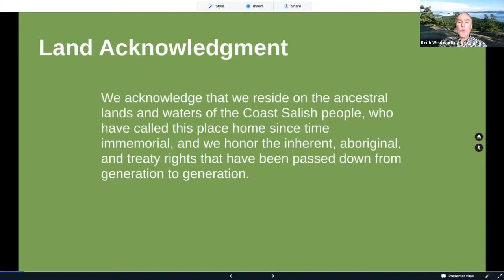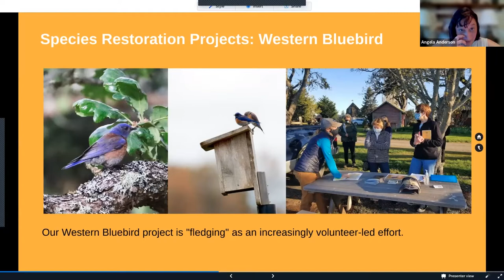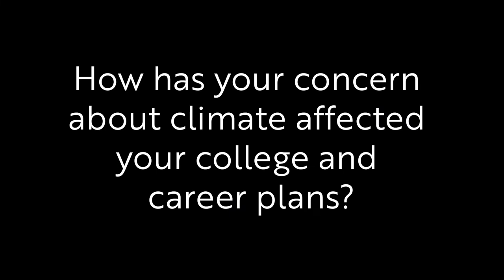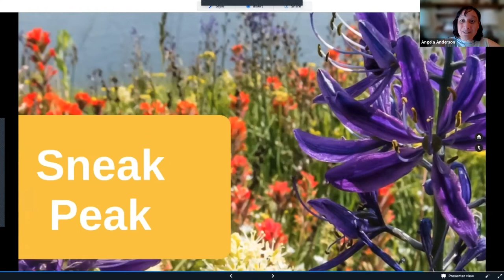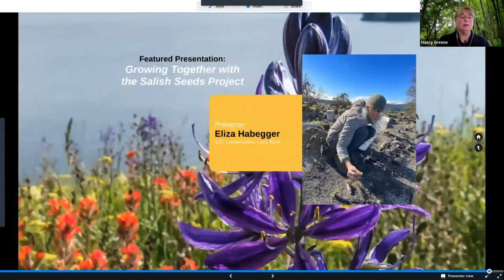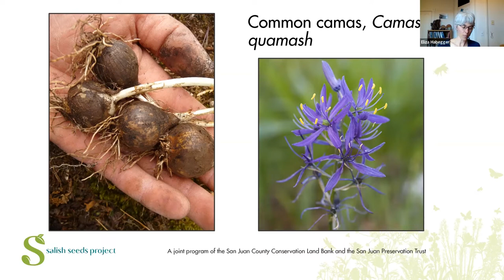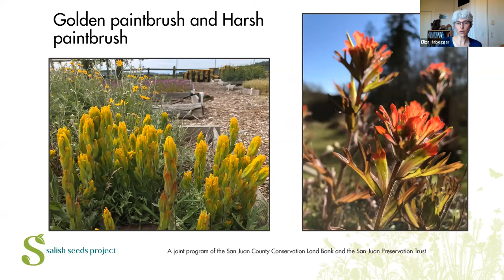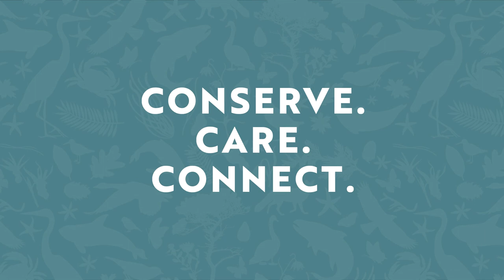Forty-third Annual Meeting of the San Juan Preservation Trust, May 19, 2022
Watch the proceedings in this  recording, which we've edited in an effort to paper over some technical glitches with the online presentation. It includes cameo video introductions to our Volunteer of the Year, Skip Bold of Shaw Island, and to this year's SJPT Climate Scholarship winners, Isara Greacen (Lopez Island High School) and Luke Fincher (Friday Harbor High School).